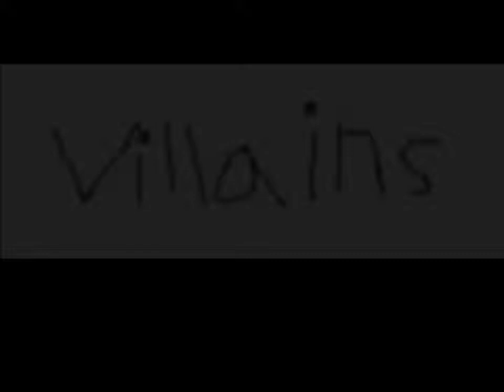megtron and shredder vs hordak.wmv